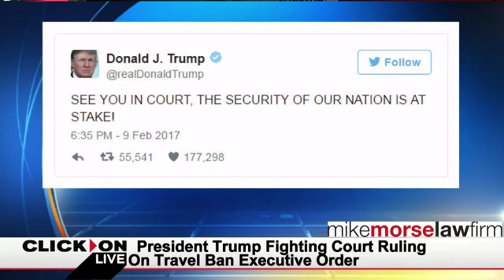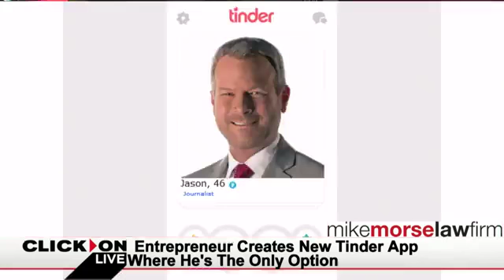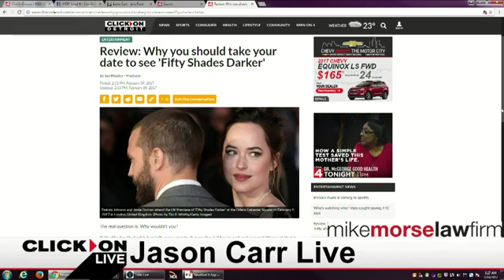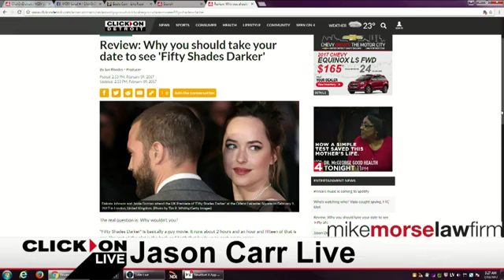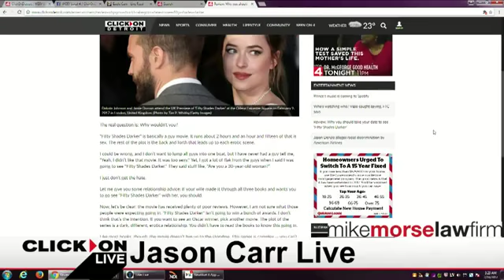Jason Carr Live: 2.10.17